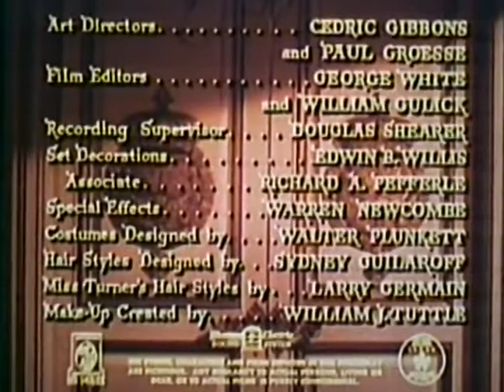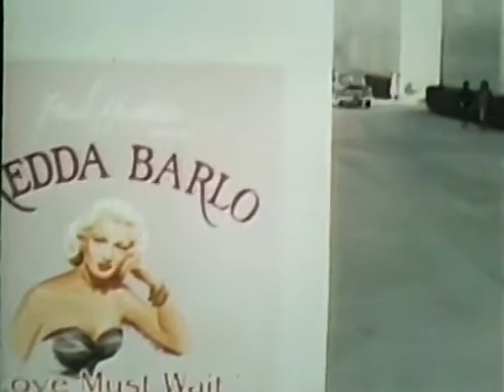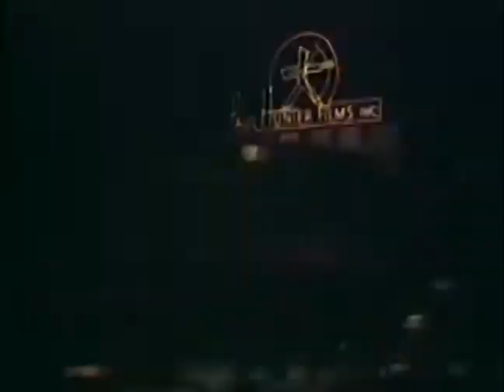Mr Imperium, with Lana Turner, Ezio Pinza (1951)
Italy. A beautiful singer/dancer turned actress played by Lana Turner, and a playboy crown prince turned monarch have their romance interfered with by their circumstances.

Director: Don Hartman
Stars: Lana Turner, Ezio Pinza, Marjorie Main, Barry Sullivan, Debbie Reynolds, Sir Cedric, Hardwicke

Genre: Musical, Romance

Country: USA
Language: English
Release Date: 2 March 1951 (USA)
Also Known As: "You Belong to My Heart"
Filming Locations: Metro-Goldwyn-Mayer Studios - 10202 W. Washington Blvd., Culver City, California, USA

In 1979, the film entered the public domain in the United States because Metro-Goldwyn-Mayer neglected to renew the copyright registration in the 28th year after publication.

Licence CC